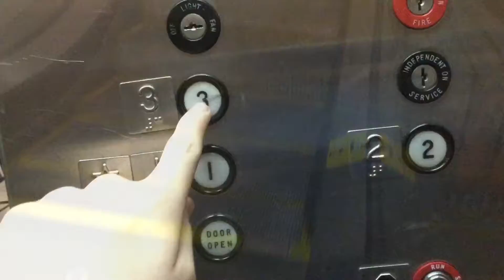Christmas lights at Williamsport Park